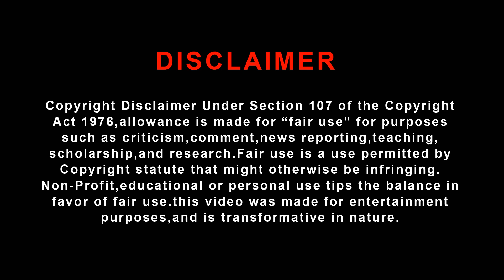Thankachan Vithura in StarMagic | Green Media Vlogs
©NOTE : This Video is Made Only Showcasing the Editing Skills of the Individual.